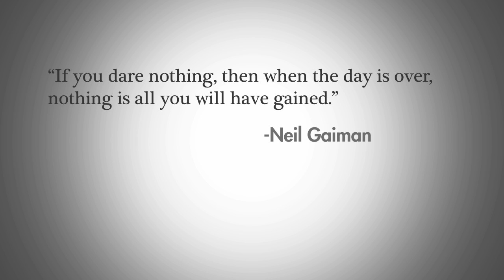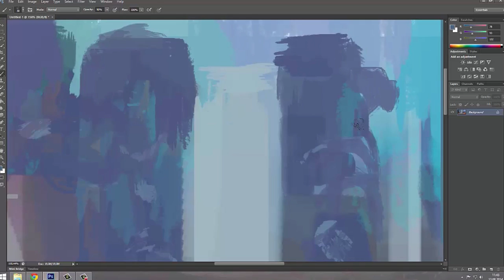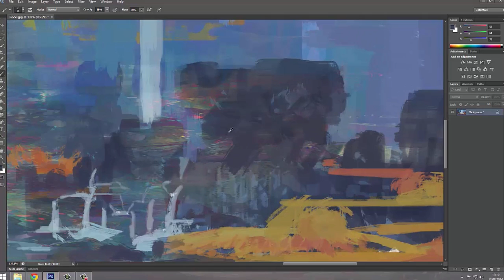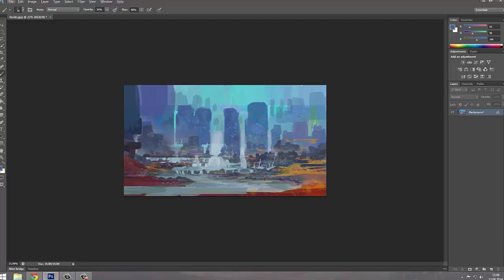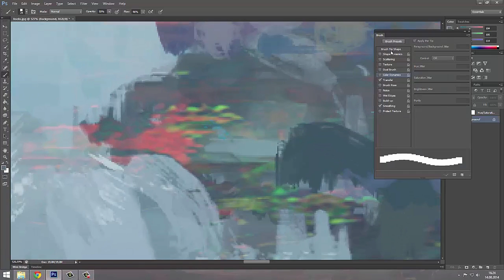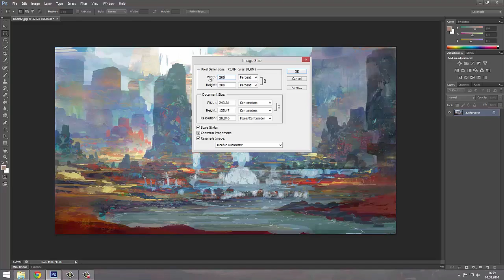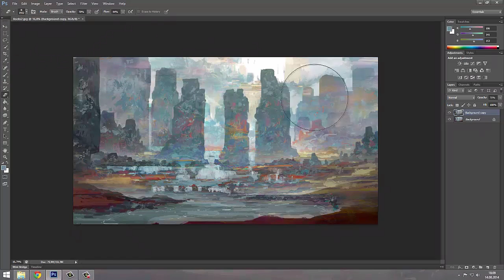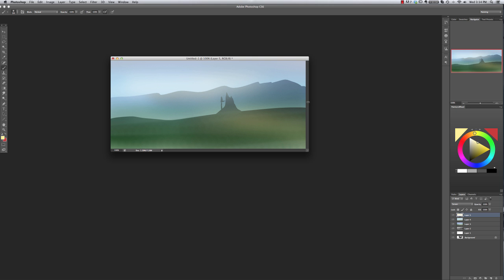Painting a colorful landscape BST ep16